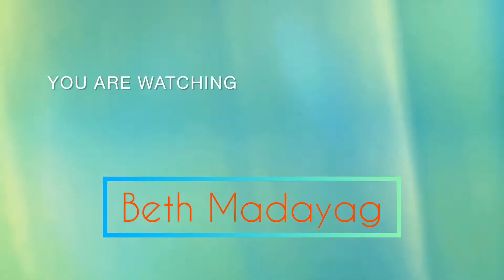Riding double decker bus down hill